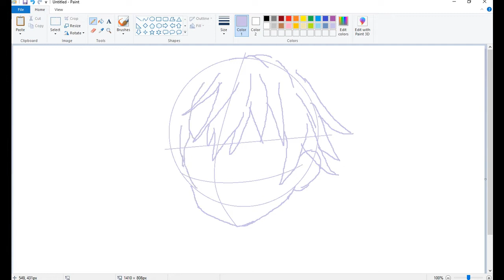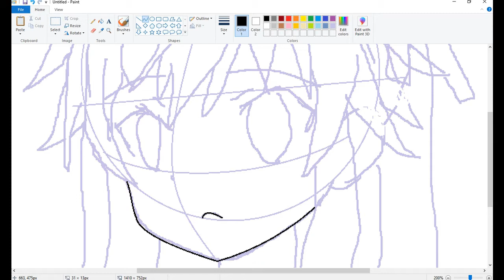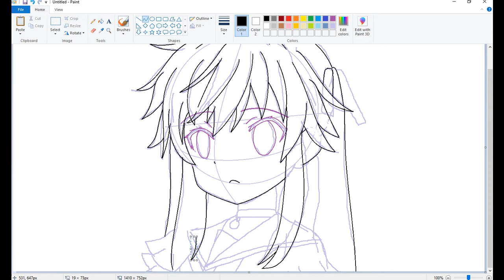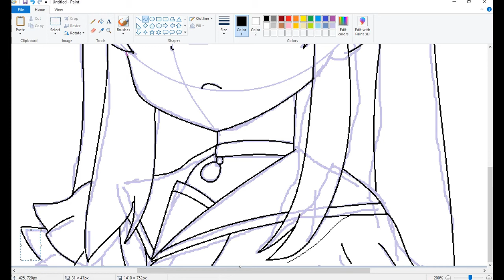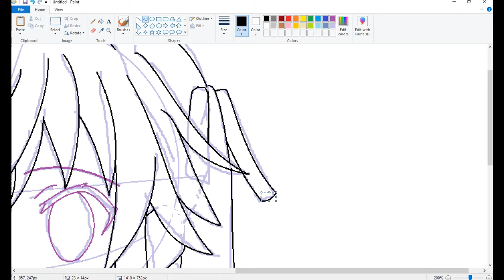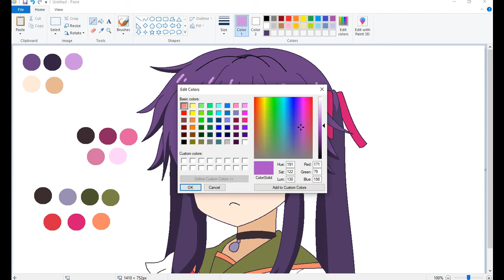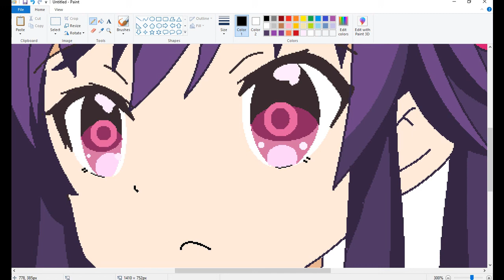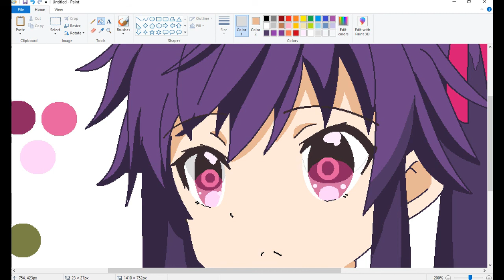How to Draw Kurumi Ebisuzawa 恵飛須沢 胡桃 | Gakkou Gurashi | How to Draw Anime MS Paint Tutorial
How to Draw Kurumi Ebisuzawa
恵飛須沢 胡桃
Gakkou Gurashi がっこうぐらし！
School Life Club

How to draw anime on ms paint
anime ms paint tutorial
drawing using mouse on ms paint
how to draw with mouse
how to draw using mouse
ms paint
Microsoft Paint
anime drawing easy steps
speedpaint
drawing tutorial
how to draw anime
how to draw anime guy
anime guy drawing ms paint
ms paint drawing steps
anime drawing with guidelines
how to draw anime character
digital drawing ms paint
digital art ms paint